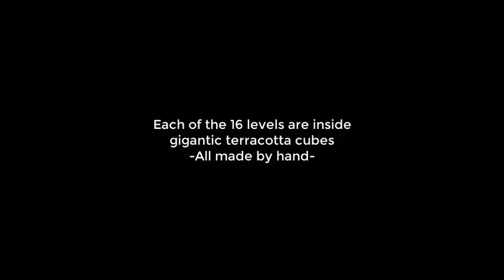Terracotta Tower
This is a trailer for my new map!